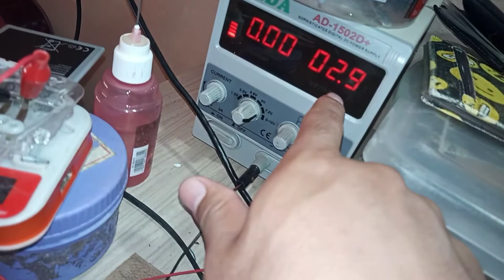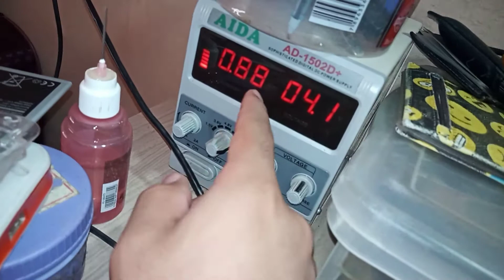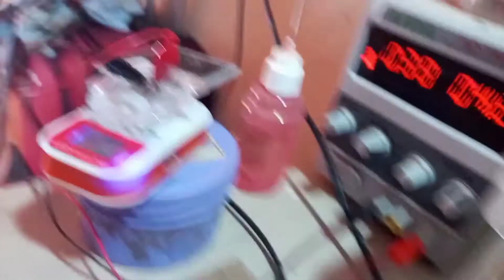GALAXY SAMSUNG J7 NEO (NÃO LIGA) - RESOLVIDO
J7 NEO
NÃO LIGA